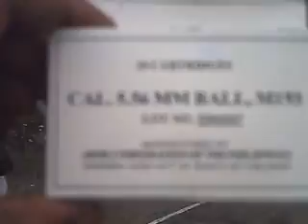m16 elisco shooting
sniper sitting position on top of table